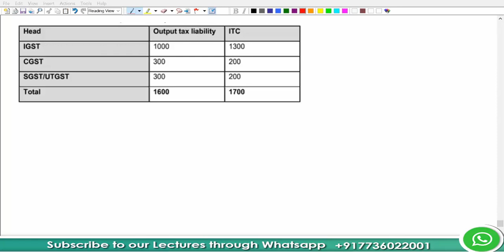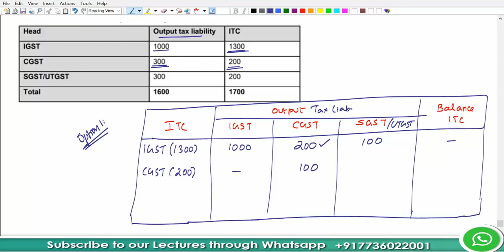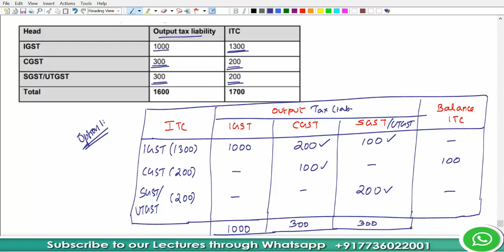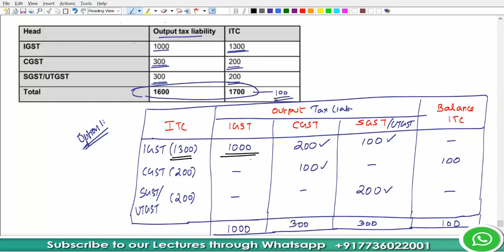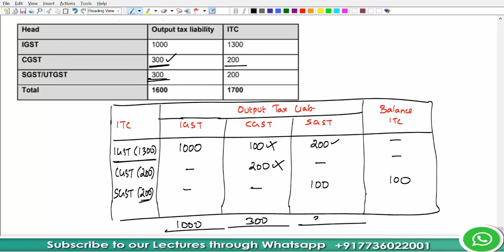How to Utilise ITC for paying IGST / CGST / SGST / UTGST?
CA Raja Classes App:

Must app for every Finance & Banking Executives / Professionals / Students pursuing CA / CMA / CS / BCom / BBA / MCom / MBA / Higher & Senior Secondary Commerce.

Install & enroll courses and get dual access in app aswell as desktop for life time. All individual courses are available for ?399/- across the app & website.

Enroll Basics of GST in India A Comprehensive Study